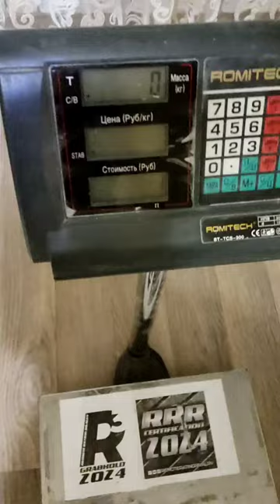Evgeny Nikitin (RUS) "Tip Pinch LIFT" 6 KG(LH) BW87